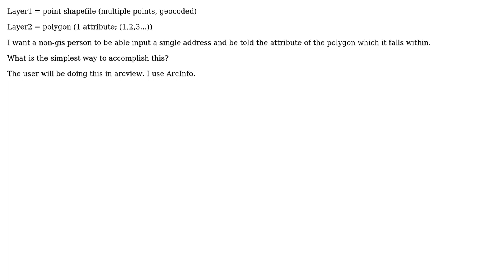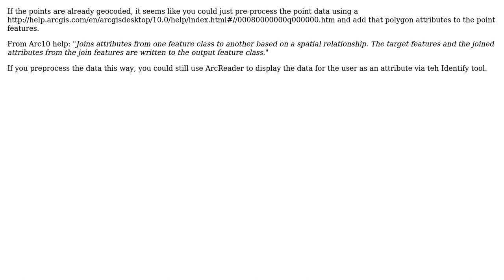GIS: How to automate point-in-polygon queries in ArcView? (2 Solutions!!)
GIS: How to automate point-in-polygon queries in ArcView?

With thanks & praise to God, and with thanks to the many people who have made this project possible! | Content (except music & images) licensed under CC BY-SA | Music | Images & others | With thanks to user Thad user RyanKDalton user blah238 and the Stack Exchange Network Trademarks are property of their respective owners. You are responsible for your own actions.